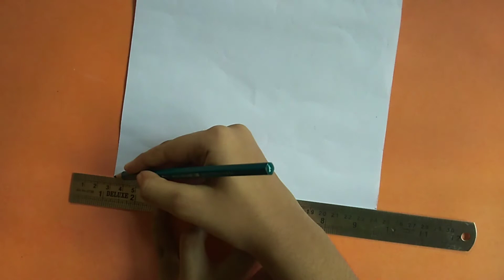Easy paper Starbucks | How to make paper Starbucks ❤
Easy paper Starbucks cup